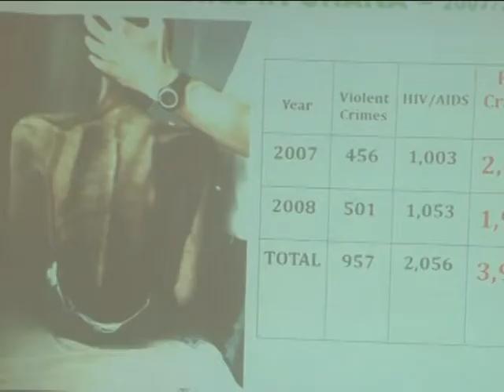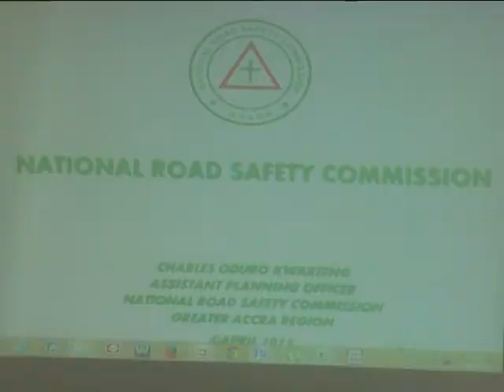World Day for Safety and Health at Workplace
World Day for Safety and Health at Workplace. DSP Alex K. Obeng and Charles Oduro-Kwarteng from the Ghana Police Service and National Road Safety Commission respectively joined us, alongside Frederick Ohene-Mensah from the Department of Factories Inspectorate.